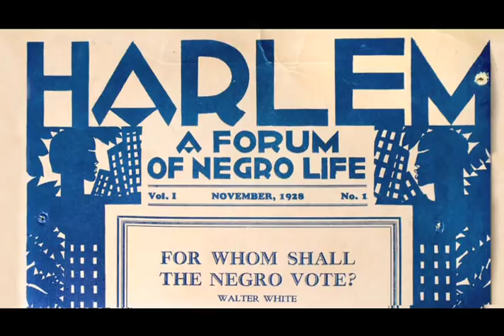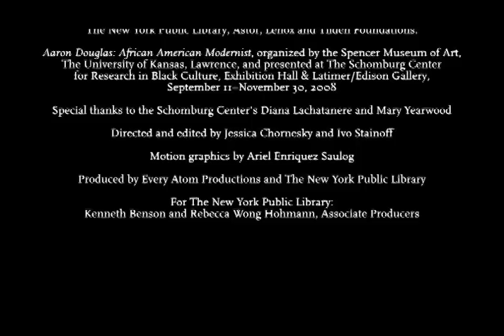The Harlem Renaissance - Treasures of The New York Public Li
The Schomburg Center for Research in Black Culture is a national research library devoted to collecting, preserving and providing access to resources documenting the history and experiences of peoples of African descent throughout the world.